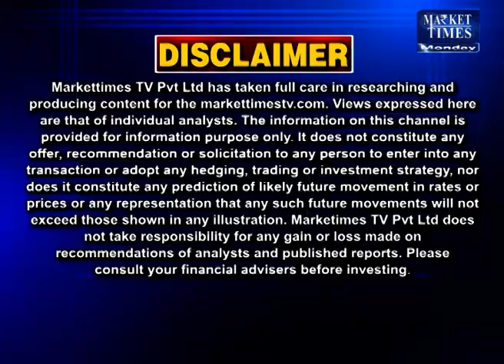फिर करवट लेगा मौसम ! खेल रहा खेल ! Market Times TV